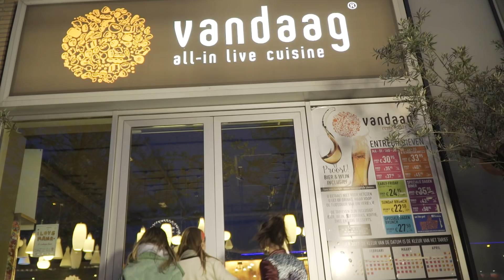RESTJES OPETEN VAN VREEMDEN IN RESTAURANT | met Nienke Plas & Boris Lange ★ ROUTE 12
De komende paar weken strijden Sabine en Yasmin om en om tegen elkaar in een team met Nienke en Boris in deze speciale RUMAG serie. Iedere week staat er 1 RUMAG quote centraal voor de rebelse opdrachten die moeten worden uitgevoerd. Van lampen uittrekken in de IKEA tot aan frietjes eten van jouw buurman in een restaurant. Of misschien wel in vies afvalplastic de rode loper op tussen alle sterren. Alles komt de komende weken aan bod, dus hou je vast en blijf zeker kijken.

★ Aeisec
★ Ryano Logistics
★ WWF
★ World Merit

In ROUTE 12 gaan Sabine en Yasmin tegen elkaar de strijd aan in challenges. Niet zomaar challenges. Nee. Rebelse challenges die ervoor zorgen dat wij uiteindelijk met z'n allen een steentje bijdragen aan ons fucked up milieu. Iedere week krijgen zij hulp van twee bekende YouTubers. Teaching the GOOD in a BAD way!